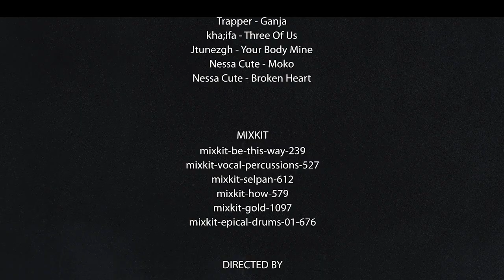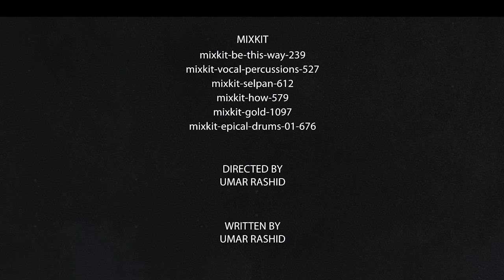Yes Or No Campus Series Season 4 EPISODE 4 (Lee Multimedia)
MaryAnn Complains to her friend about Sidney. He can't meet her expectation when having sex. Safari Finally apologies to Farida about what happened between him, Dahlia and James.  Noami feels cassy is busy having sex with Oliver. Tracy wasn't buying the idea but was forced to go with her to his hall.